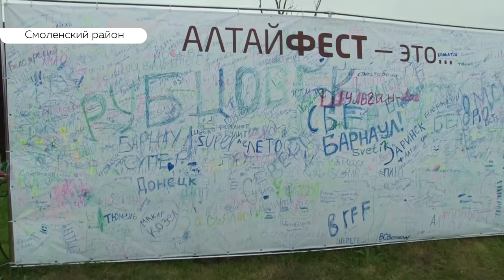«День с Толком». 01.07.2019. Выпуск 15:30